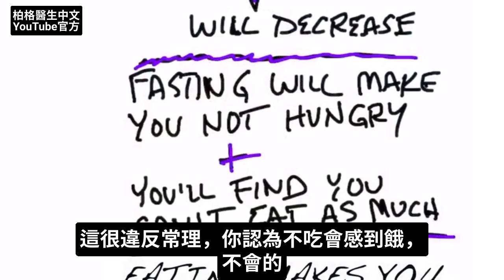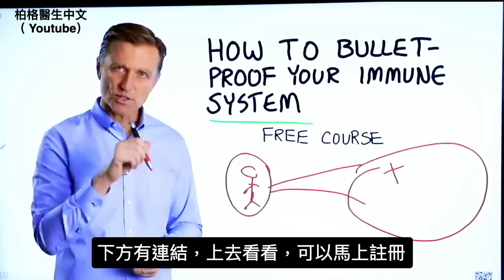斷食中要忽略飢餓波？斷食更久不餓,柏格醫生 Dr Berg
0:00 斷食激發運動的動力
0:10 飢餓波
1:14 渴望吃與飢餓
2:06 胃飢餓素與運動動力
2:50 增強免疫系統
(只限美國區：增強免疫力免費英文課程):

柏格醫生 dr berg 談：斷食對激發運動的動力的一些好處。

首先，柏格醫生談飢餓波。飢餓波是一整天中的飢餓感。當你忽略飢餓波時，它就會消失。

飢餓波是由飢餓素 (Ghrelin) 增加所引起的。
飢餓素會告訴你的大腦，該吃東西了。但是，並不是每次感到飢餓時都需吃東西。

如在午餐時間，你覺得餓了，通常可以在幾個小時後忽略你的飢餓感，你就會不再感到飢餓。
了解這些飢餓波可幫助你，更好地準備間歇性斷食計劃。

時間久了，飢餓感會開始減少，間歇性斷食會變得越來越容易。

區分飢餓感（渴望）和真正的飢餓很重要。
如果你感到煩躁、頭昏、虛弱或暈眩，那麼你需要吃東西，因為你的身體很餓。
但飢餓素的增加，不是真正的飢餓。

請記住，斷食有助於減少飢餓感。你還會發現，開始吃東西後，吃的食物會變少。

當你吃東西時，胰島素會激增，這會讓你很快又餓了。

對小白鼠的一項研究表明，當它們飢餓時，運動的動力會增加。柏格醫生也在人身上看到了同樣的效果。

因此，如果你在斷食期間體驗到飢餓素激增，可忽略飢餓信號，但不要忽視運動的動力。

艾瑞克柏格(Dr Eric Berg)醫生介紹：
56歲，脊椎醫生， 他是弗吉尼亞州、加利福尼亞州和路易斯安那州的3州脊椎科醫生，￼執照一直維持有效。他是全球知名的健康生酮飲食和斷食專家，也是《新體型指南》和KB Publishing出版書作者。